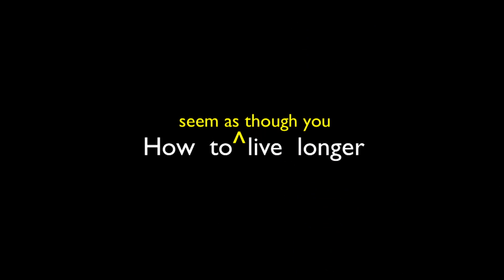Novel Memories Slow Our Perception of Time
Best of FORA.tv 2012 Science -- Neuroscientist and bestselling author David Eagleman explains why time seems to go faster as we age, saying, "The way we estimate duration has a lot to do with how much memory we've laid down."